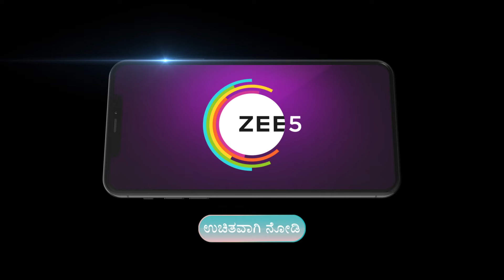Naagamandala | Ep - 258 | Preview | Sep 14 2024 | Zee Kannada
Anirudha and Punya| hailing from two rival families Naga and Garuda| fall in love against all odds| unaware of Anirudha's father's plan to get the treasure of the Naga family.